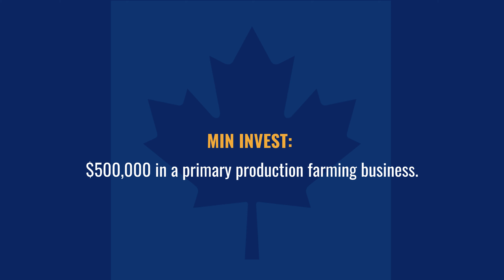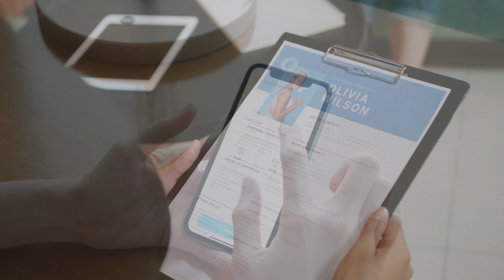Self-Employed Farmer Stream | Alberta Immigrant Nominee Program, Canada | XIPHIAS Immigration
XIPHIAS Immigration is a leading Immigration Consultancy firm providing reliable and result oriented solutions to our clients who intend to relocate to other parts of the world. We at XIPHIAS understand the process of immigration and are well equipped to assist and guide clients at every stage of the immigration journey. We strive to guide and assist individuals who have a need to migrate looking for a better living and a better future for themselves and their loved ones.

From the time of our inception, it has been the very mission of XIPHIAS Immigration to exceed the expectations of our clients. Being one of the most awarded and fastest growing Immigration Consultancy firms in Asia, XIPHIAS Immigration takes pride in delivering a multi-specialty immigration services that you can rely on for all your immigration related queries, guidance and assistance.

ADDRESS:
XIPHIAS IMMIGRATION PVT LTD 8th Floor, B.M.T.C / T.T.M.C Building, 6th Block, Koramangala, Bangalore-560095.

PHONE NUMBERS:
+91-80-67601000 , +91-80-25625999